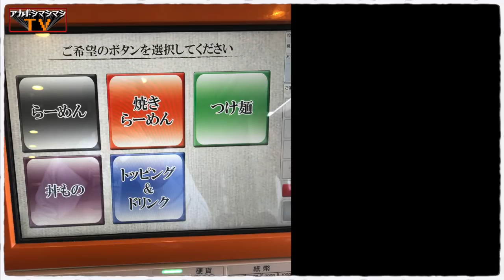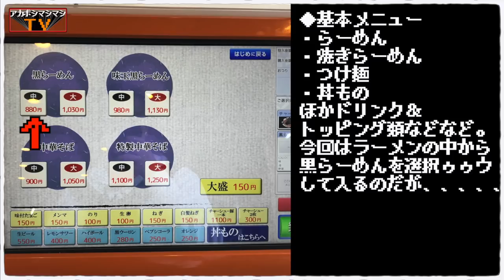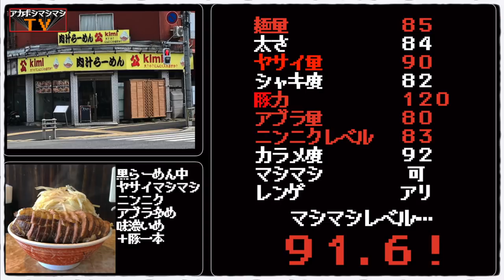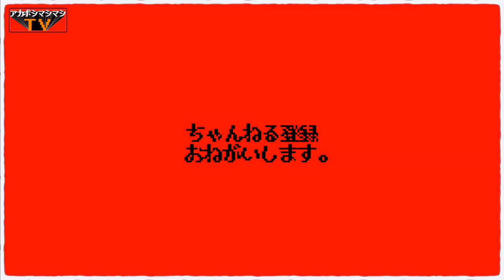13枚の豚・1100円トッピング・黒いスープ...何やらパワーワードが多い組み合わせで頂く伝説の一杯。【肉汁らーめん公 Kimi 】【新馬場・天王洲アイル】【東京都品川区北品川】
📮住所📮
東京都品川区北品川2-25-10

⏰営業時間⏰
11:00～23:00
11:00～22:00（日・祝）
🛌定休日🛌
なし（不定休）

💺席数💺
カウンター15席、テーブル4席✕2

🚉最寄り駅🚉
・京急本線新馬場駅
・東京モノレール天王洲アイル駅

㊗️開店日㊗️
2011年5月28日

〜BGMの出典〜
オープニング
『8-bit Title』